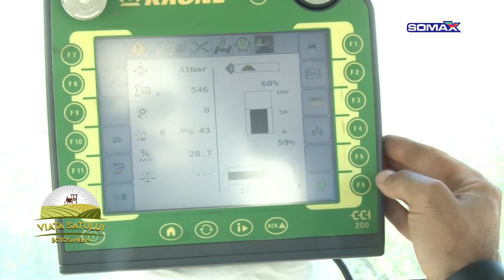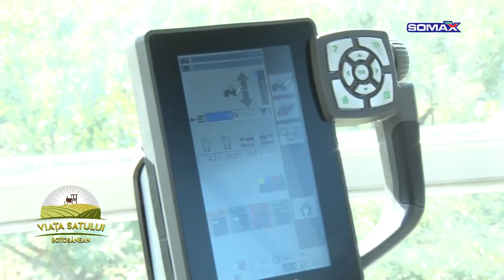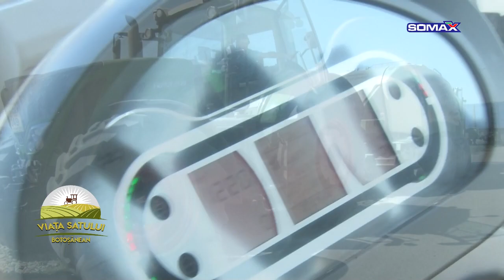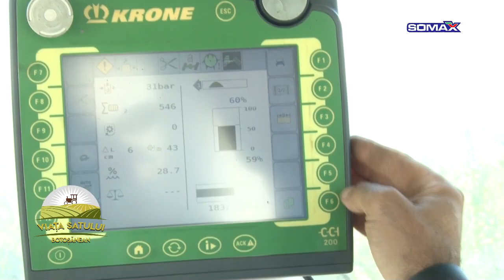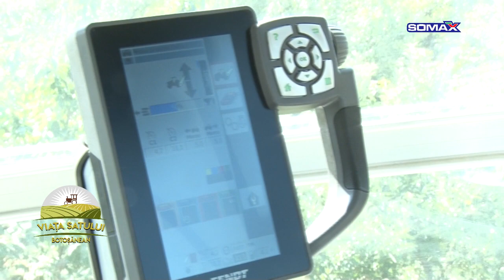VIATA SATULUI BOTOȘĂNEAN 20--08-2018